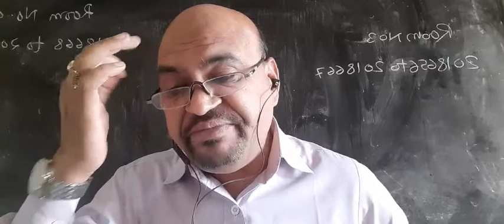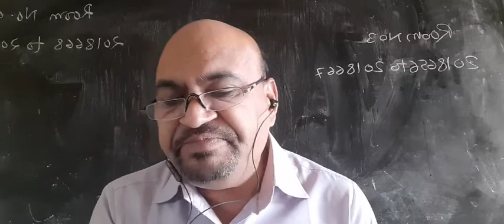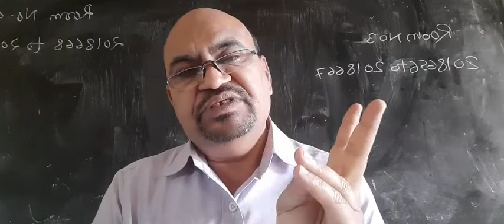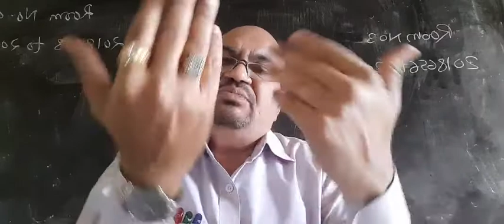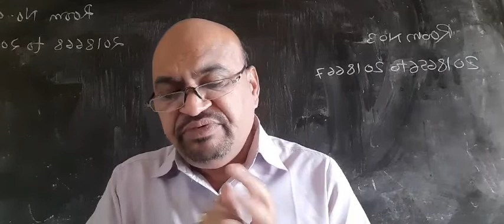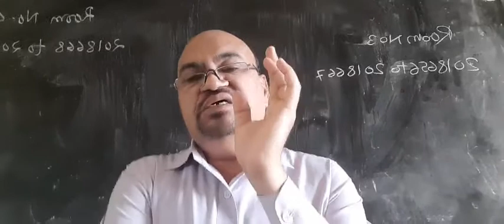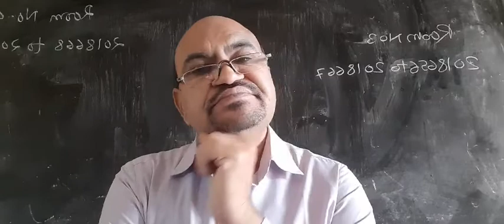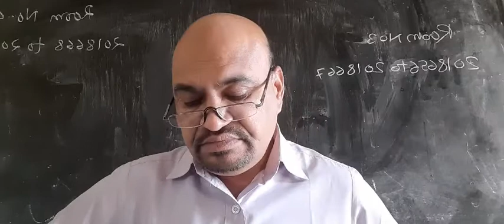Indian Weavers By Sarojini Naidu ...Part 3😊😊😊😊